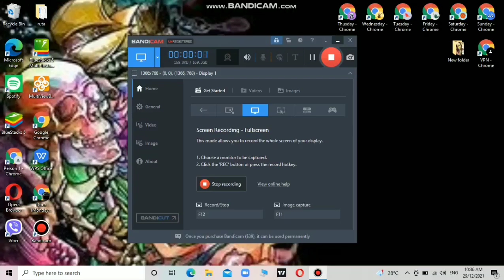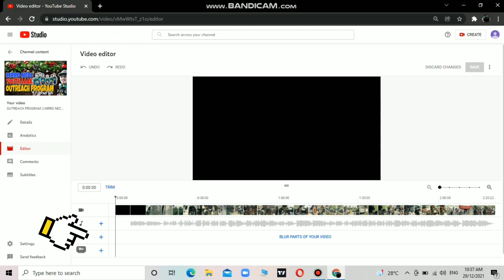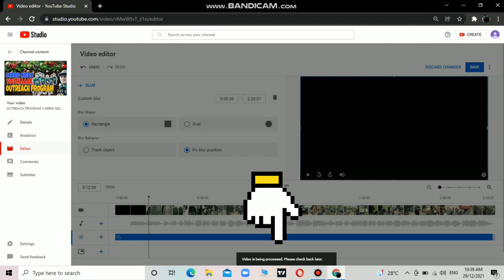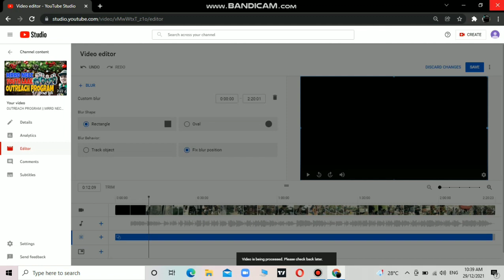How To Blur Your YouTube Videos | Reuse Content Fix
Sa Video na ito itotoro ko sa inyu Kung paano e blur Yung YouTube Videos nyo.